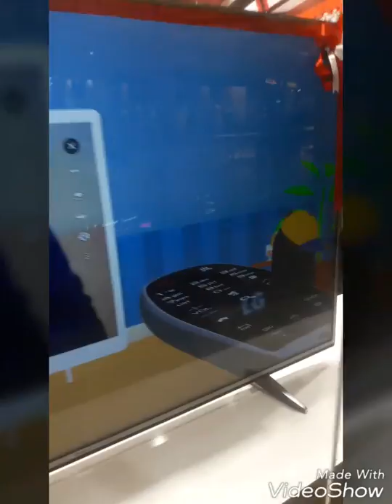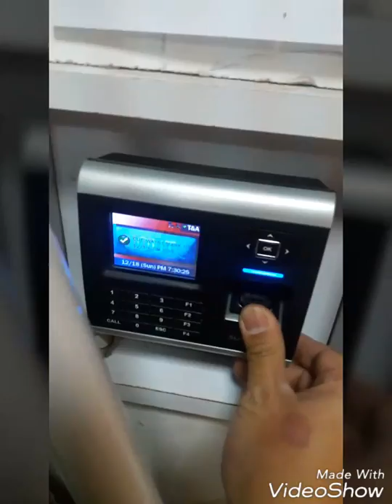Day before sale vlog7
Before sales switching on